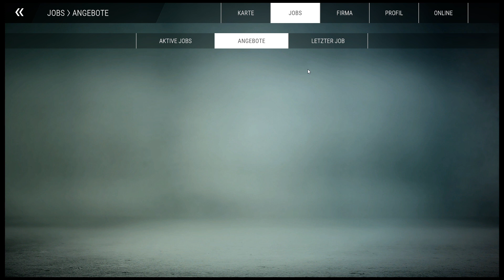Bau-Simulator || Folge 184 || Das Fest ist eröffnet